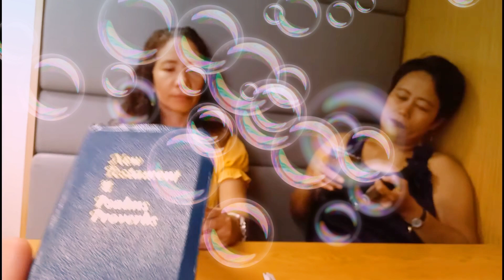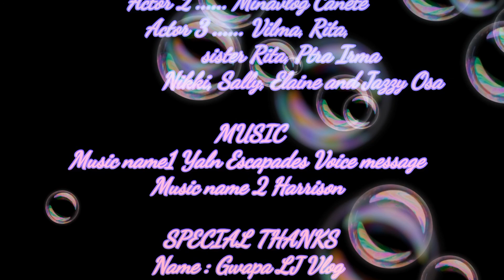A SpokeningWord of Life In A Day June 28,2020 || Yaln Escapades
Ang mga taohan nagumaganap sa video na ito ay pawang aware sa camera rolling 😅 hirap managalog kasi di ko alam ang mga ibang tirminolohiyang ginagamit ngunit bilang isang puro dugong Pilipino kaya ko ito.

Ang mga lokasyon at ang naka bahagi sa bigyong ito ay naganap sa loob ng Cristianong uniberso sa bansang Hong Kong. kung saan kami mayrong permiso na nagdaos ng pananambahan at makikipagkilanlan s bawat isa. Ito ay isang halimbawa s buhay ng mga BAGONG BAYANI kung turingan